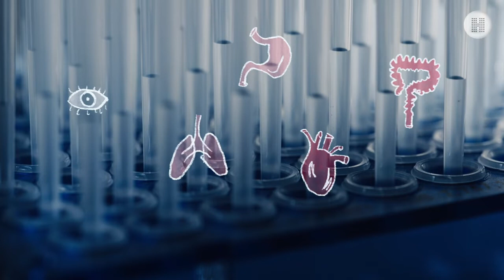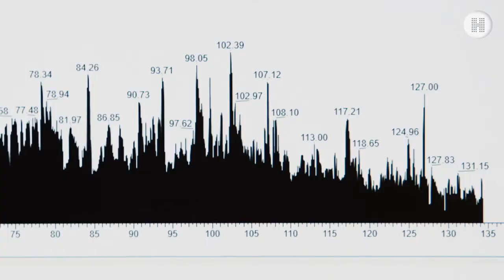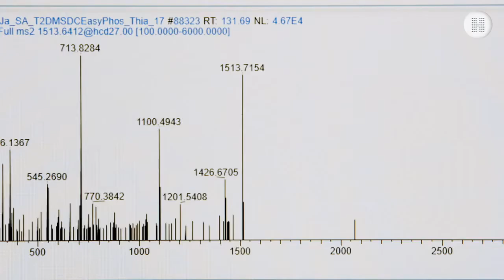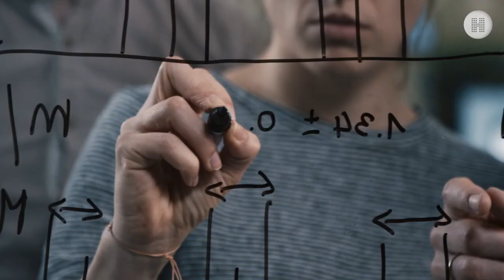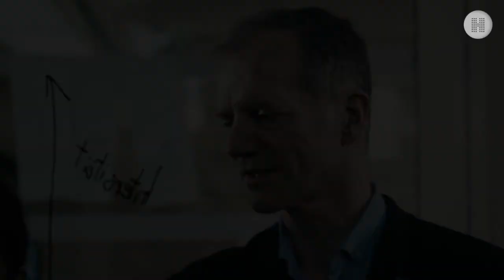Protein-Durchleuchtung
Folge 2 unserer Serie zum Europäischen Erfinderpreis - Kategorie Forschung: Prof. Dr. Matthias Mann, Bioinformatiker und Zellforscher am Max-Planck-Institut für Biochemie. Seine Erfindungen kartographieren sämtliche Proteine in menschlichen Zellen und liefern ansonsten unzugängliche Informationen zum Gesundheitszustand eines Patienten. Mann hat nachhaltig zu Fortschritten auf dem Gebiet der Proteomik beigetragen, die vielfältige Anwendungs-Möglichkeiten in der klinischen Diagnostik sowie der personalisierten Medizin bietet.
Eine Sendung von HYPERRAUM.TV.
© Vorschaubild: EPO